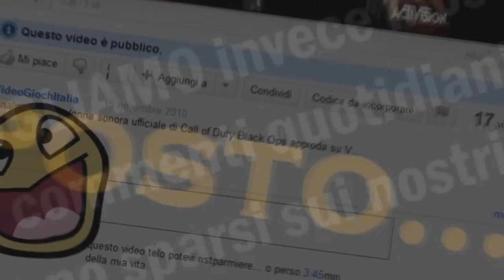MADE IN VGI PRESTO IN ARRIVO 2